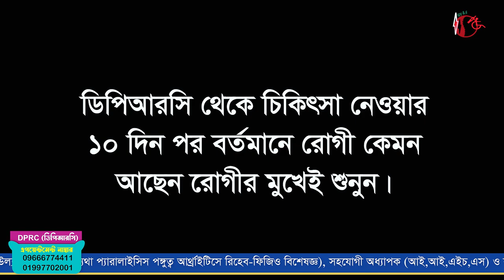DPRC'র চিকিৎসায় নতুন জীবন পেলেন এক রেমিটেন্স যোদ্ধা | Hip Joint | AVN | Dr.Md.Shafiullah Prodhan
DPRC'র চিকিৎসায় নতুন জীবন পেলেন এক রেমিটেন্স যোদ্ধা | Hip Joint | AVN Dr.Md.Shafiullah Prodhan | dprc physiotherapy hospital & diagnostic lab | shyamoli hospital dhaka | best physical medicine doctor in dhaka

✺আমাদের  এর ঠিকানাঃ-
DPRC
12/1 Ring Road, shyamoli Dhaka-1207, Bangladesh.
(ডিপিআরসি , 12/1  রিং রোড শ্যামলি ঢাকা-১২০৭ বাংলাদেশ)